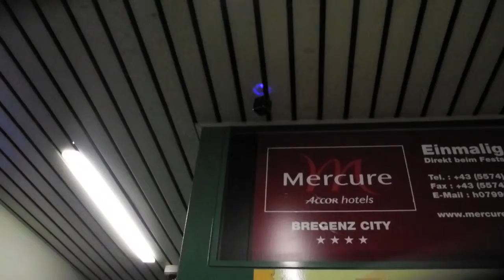Lange Nacht der Museen: Ihr habt das Recht, gesittet pfui zu sagen! (Goethe)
Soundinstallation bestehend aus 36 einzelnen MP3 Playern am Bahnhof Bregenz mit kritischen Stimmen zum Thema Kunst von Peter Wehinger